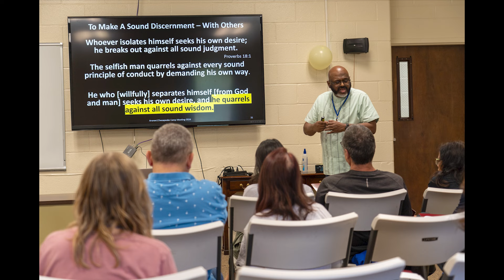Camp Meeting 2024 Recap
Highlights from Chesapeake Conference's 2024 Camp Meeting -- Revelation of Hope: God's Plan for Living Free with Pastor Mark Finley.

Learn more about the Chesapeake Conference of Seventh-day Adventists at ccosda.org.